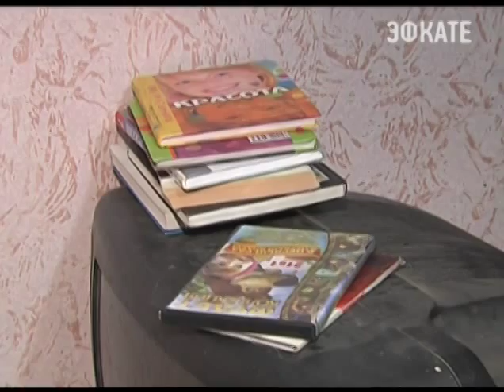В крае прошли рейды по неблагополучным семьям Новости 24 Сочи Эфкате